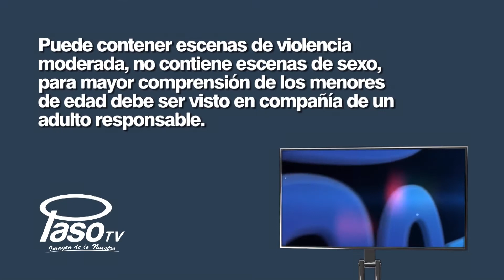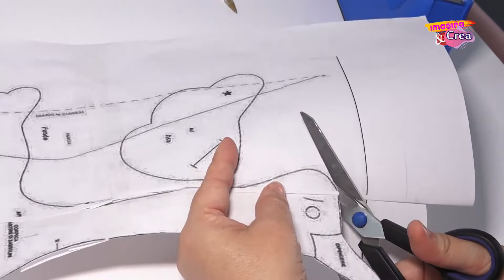01 DE MAYO DE 2021 IMAGINA Y CREA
01 DE MAYO DE 2021 IMAGINA Y CREA